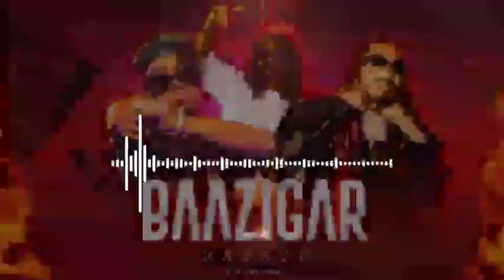DIVINE - Baazigar feat. Armani White | Prod. by Karan Kanchan | Official Audio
hello my YouTube all frieand ❤️

✓[nocopyright song]✓

song credit 🍁
song :- baazigar
singer :- DIVINE
song edit :- sukanta Lofi studio
song upload :- sukanta Lofi studio

your queries🍁
divine rapper
gully gang
divine mashup
baazigar divine reaction
baazigar divine lyrics
baazigar divine armani white
baazigar divine armani white reaction
divine reaction
lyrics baazigar divine ft. armani white
baazigar divine reaction by foreigners
baazigar divine status
baazigar divine montage
baazigar divine pubg montage
baazigar divine bgmi montage
baazigar divine afaik reaction
divine baazigar reaction
baazigar divine
divine,baazigar
divine baazigar
desi hip hop
gully gang